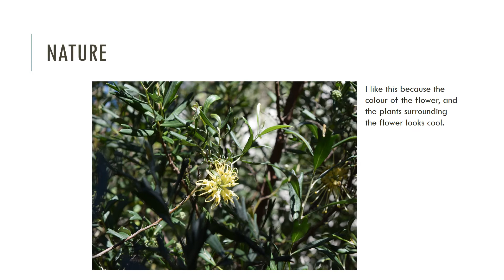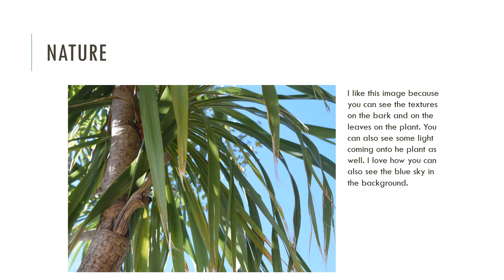Monty photography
Celebrating Creative Arts - Monty Photography